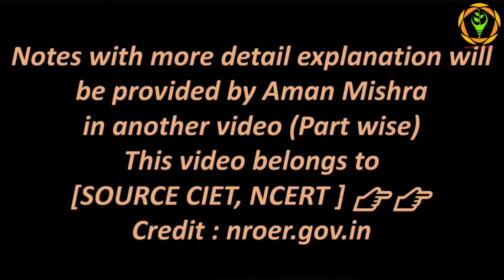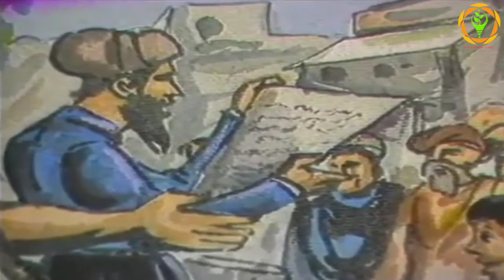Documentary - Part-5 - ( मेरठ और दिल्ली में क्रांति ) - Complete Modern Indian History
इस वीडियो में हम लोगों ने देखा मेरठ और दिल्ली में किस तरह 1857 की क्रांति में सिपाहियो ने अग्रेजी हुकूमत के खिलाफ बगावत कर और एक राजा के नेतृत्व में आने के लिए कैसा कठोर युद्ध किया एवं ना जाने कितनी यातनाएं भी झेली ज्यादा जानने के लिए वीडियो पूरा देखे
धन्यवाद।
Complete Modern Indian History-
Revolution in Meerut and Delhi (मेरठ और दिल्ली में क्रांति ) Part-5  in Hindi
Nurture Your Future

Must Watch:-